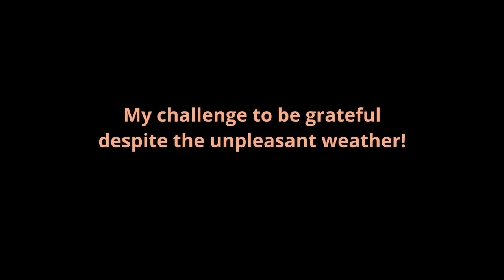Shanty Sanctuary 2022, Lake Temagami, Ep 14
Leg 8 was 7.3 miles reasonably calm but cloudy. I explored the extreme ends of the SW Arm (Baie Jeanne) to check for potential unmarked boat sites that could be used in the future, or even today, but found none.

I review my dish washing procedures, water supply, and aft deck storage.

Later I pondered whether to have a wood fire, or not, but opted to use the fire ring.  This ended up being the right choice since it began to rain once again and forced me back to the boat. One thing you can count on for this trip is the rain!